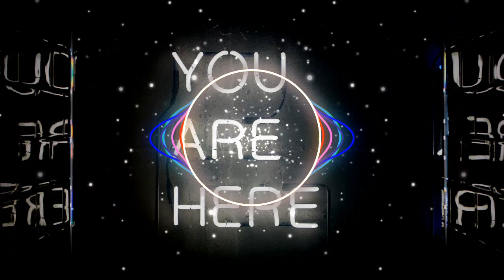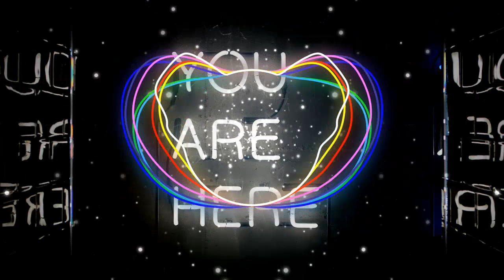Strong 🏋️[Free Copyright!] [Future House]🏋️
Welcome to The Free Music Co! TFMC

Remember to read each description for additional specifications about the artists
(We have some content with copyright for your enjoyment)

We want to give you the best content. We want you free.
¡Bienvenido a The Free Music Co! TFMC
Siéntete libre de usar toda la "música sin derechos de autor" que tenemos para que escuches o para tu propio contenido/proyecto

Recuerda leer cada descripción para obtener especificaciones adicionales sobre los artistas.
(Tenemos algún contenido con derechos de autor sólo para que lo disfrutes)

Te queremos brindar el mejor contenido. Te queremos libre.

Credits:
FreeBackgroundMusic
Liam & Vince – Strong
youtu.be/lUOTaXSkIzk